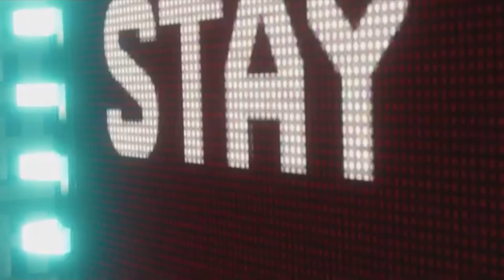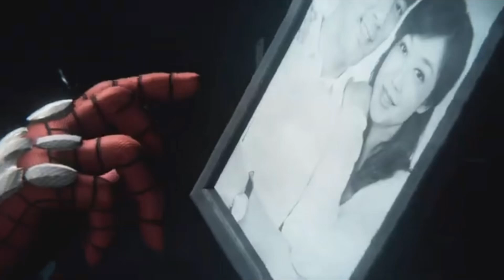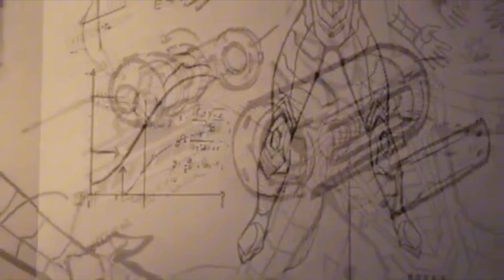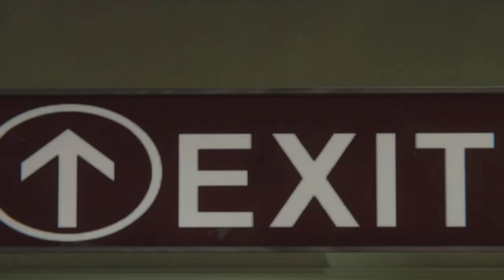Spider-Man PS4 - All Boss Fights & DLC on Ultimate Difficulty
I fought against all Bosses in Spider-Man PS4, but the language in my Game is German that means for my English Views, you‘re going to need an English subtitle.

0:00 Wilson Fisk/Kingpin
5:20 Shocker
7:28 Shocker Bank
12:20 Tombstone
16:51 Taskmaster #1
18:31 Demons and Devil‘s Breath
28:50 Mister Negativ Subway
33:39 Taskmaster #2
36:06 Sinister Six
43:50 Vulture and Electro
49:40 Rhino and Scorpion
56:07 Mister Negativ GR-27 Lab
1:06:58 Doctor Octopus
1:21:55 Black Cat
1:26:28 Hammerhead
1:31:59 Silver Sable
1:35:36 Screwball
1:38:01 Cyborg Hammerhead
1:48:04 In Memory of Stan Lee